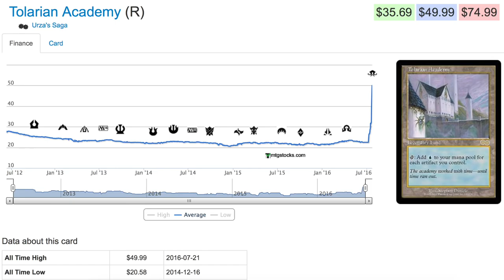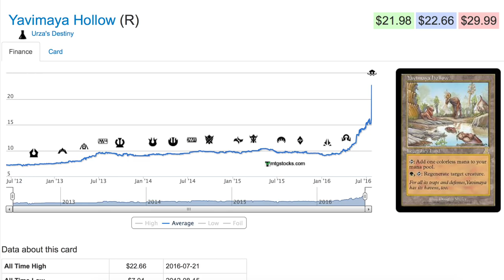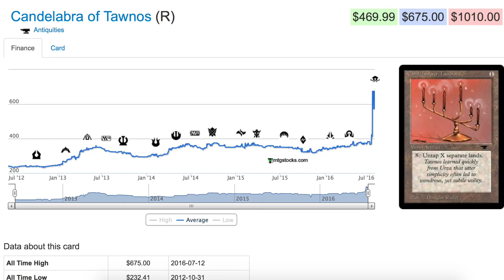BUYOUTS - Magic the Gathering Reserve List Cards